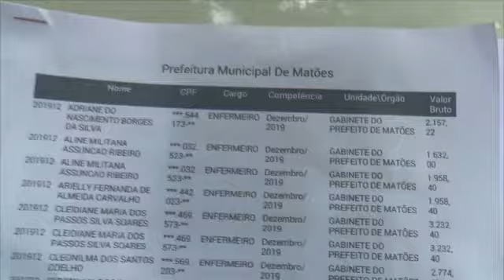MATÕES (MA) - Repórter Puliça vai a Matões; veja o que ele encontrou!